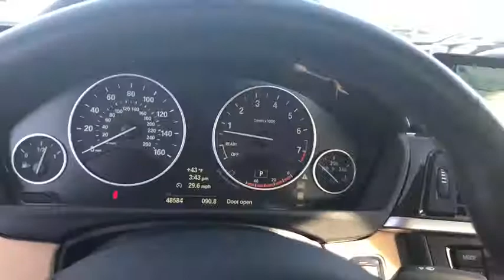2014 BMW 335i xDrive Gurnee, Waukegan, Kenosha, Arlington Heights, Libertyville, IL 12312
2014 BMW 335i xDrive
2014 BMW 335i xDrive Sedan - Stock#: 12312 - VIN#: WBA3B9G57ENR92741

One owner AWD 335i with Heated Seats Front and Back, Navigation System, Sunroof, Bluetooth, Backup Camera, Push Button Start and it's powered by an efficient Turbocharged Straight 6. Drive around town in style in the used BMW 335i xDrive for a fraction of the cost. It might have a little more than a few years on it, but it still drives like it is new. Don't be alarmed about 48,531 miles, this vehicle has been well cared for. Its an AWD Luxury car that gives drivers more control over the road. Interested in the 2014 BMW 335i xDrive?